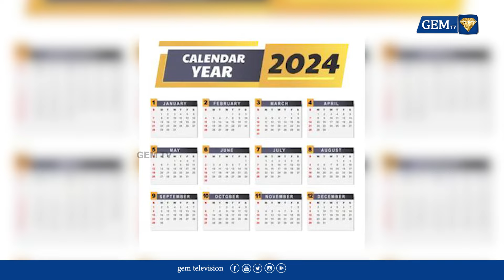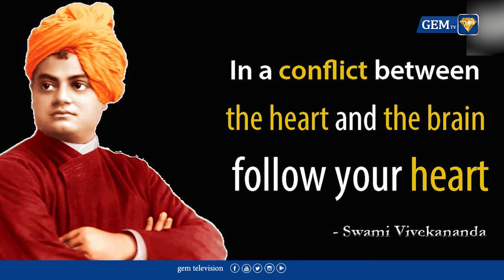விவேகானந்தர் மண்டபத்தின் வரலாறு...! அசிங்கப்படுத்தும் மோடி...! ஓட்டுக்காக நாடகம் ஆடுகிறாரா?